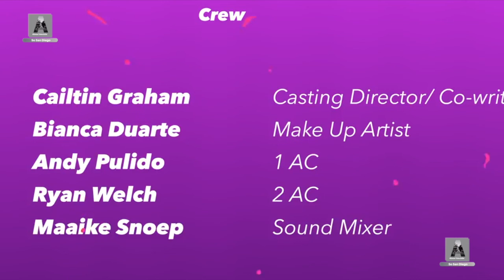Queering Season 1 EP1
On the first episode of "Queering" Harper bounces back from a bad date and deals with unexpected news from her mother.
Follows us on Instagram: @queering_web_series
Follows us on Twitter: @QueeringWeb
Created by:
Leticia De Bortoli

Emelie Pla (Wica)
Crew:

Director of Photography:
Tulio Ferreira

Line Producer/ Production Designer:
Angelica Abe

Costume Designer:
Carol DeeLay

Make up Artist:
Bianca Duarte

1AC:
Andy Pulido

2AC:
Ryan Welch

Sound Mixer:
Maaike Snoep

Editor:
Leticia De Bortoli

Colorist:
Tulio Ferreira

BTS:
Lee Landell

Casting Director/ Co-Writer:
Caitlin Graham

Sound Designer:
Roni Pillischer

Original Music:
Nacho Gonzalez

Title Animation:
Matthew Watkins

Special Thanks:
Taylor Kindred
Livia Cheibub
Tara Jacoby
Lívia Racy
Mariana Benfati

Produced by Gancho Films

Co-produced by Wild Galaxies

Executive Producer:
Leticia De Bortoli

This is a Gancho Films production